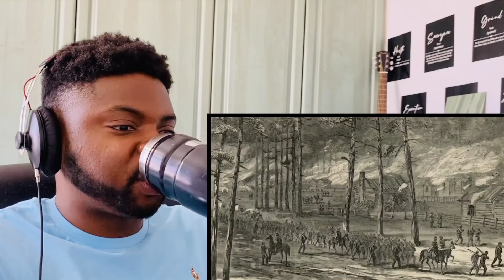🇬🇧BRIT Rugby Fan Reacts To THE REASONS BEHIND NHL TEAM NAMES & LOGOS!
Hi everyone, I’m Kabir and welcome to another episode of Kabir Considers! In this video I’m going To THE REASONS BEHIND NHL TEAM NAMES & LOGOS!